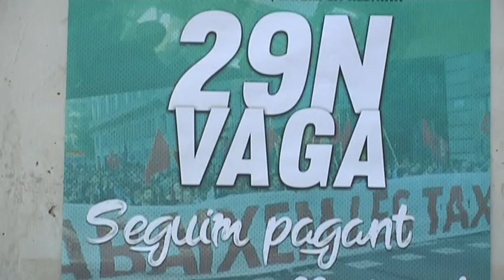Reivindicació de l'ensenyament públic contra les retallades i les taxes universitàries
També hi ha hagut vaga aquest dijous amb manifestació d'estudiants i professors. Reclamen que es reverteixin els efectes de les retallades del 2012. Els universitaris demanen una rebaixa de taxes. La protesta s'ha fet al centre de Tarragona.